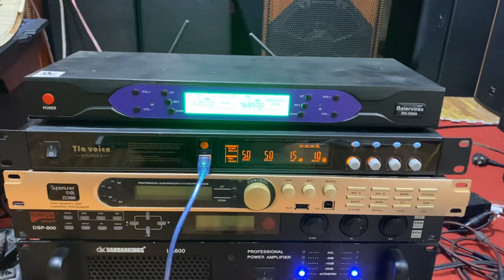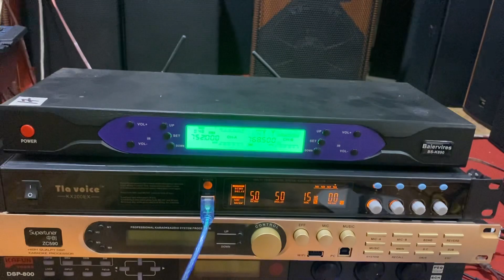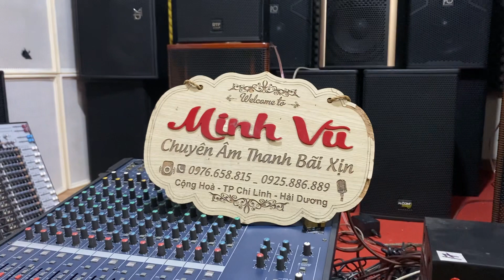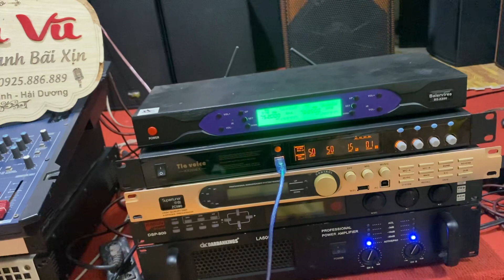Vang số si sô t3 hát karaoke thì ko phải nghĩ các bác ạ. Bao hay nhé